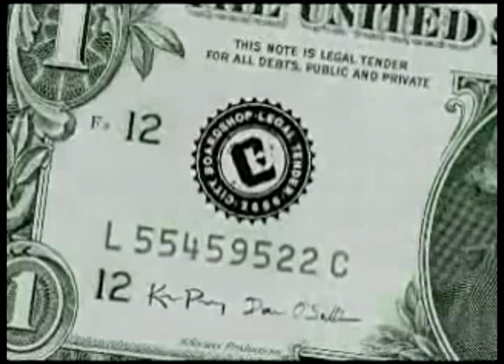legal tender intro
sick intro yo.